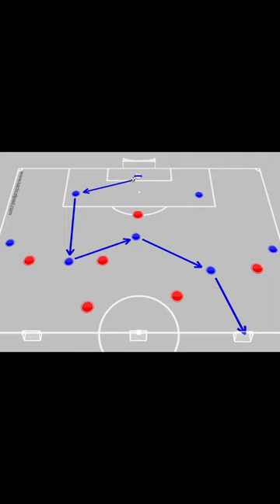4-3-3 build-up vs 4-2-3-1 exercise! 🔝📋⚽